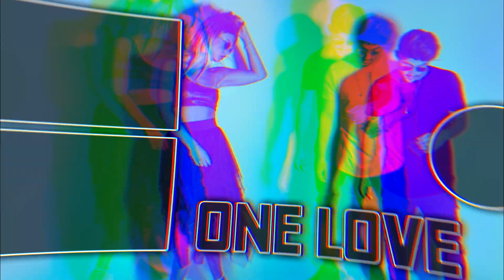גרמנו לו להתקף לב !!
כל הפרטים בתוך הלינק,
נתראה בקרוב ♥

רוצים גם להיות יוטיוברים / ולוגרים מצליחים בארץ ובעולם ?

מקווים שנהנתם ואנרז ♛ !
לא לשכוח להפעיל את הפעמון בשביל לקבל עדכון ישיר על כל וולוג שעולה 🔔

לפניות עסקיות בלבד ◀ רונן אור צרפתי -  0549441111
בוקינג הופעות חברים בע"מ - 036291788